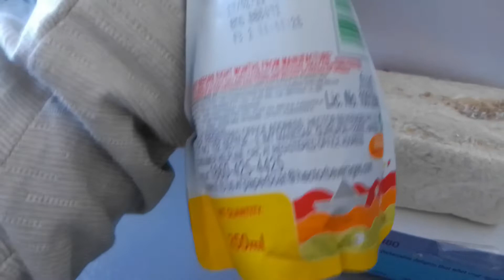Go First Flight Kolkata To Port Blair | Flight Food | Flight Washroom | Kolkata Airport Check-In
Sanjay Vlogs